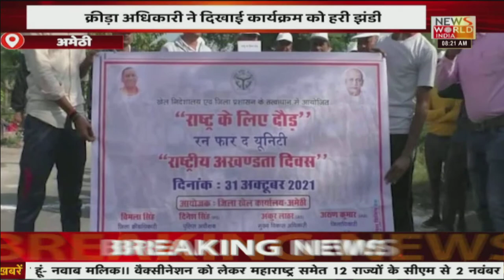News World India Live : देश विदेश की सभी बड़ी खबरें LIVE | Latest News | Hindi News | Breaking News